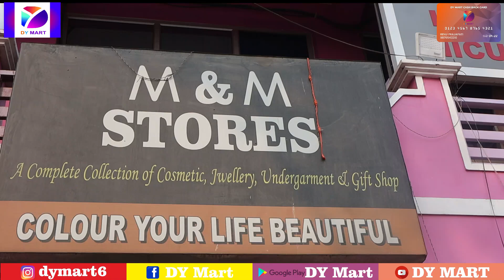Gift item at cheapest price, gift item in M&M Shops / Only ₹25 Imported Gift Items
Only ₹25 Imported Gift Items At Cheapest Price || Gift Wholesale Market Shop , Gorakhpur

Only ₹25 Imported Gift Items At Cheapest Price || Gift Wholesale Market Shop M&M SHOPS Gorakhpur
ADDRESS- Medical Road  gorakhpur

DY Mart- In this channel we provide you always details on these shops in INDIA where you get Best, cheapest, Long Durable item.

WARNING

ये वीडियो केवल मार्केटिंग ज्ञान के ‌‌ उद्देश्य से और आपको भारत की हर उस दुकान के बारे में जानकारी देना जहॉ से आप सस्ता माल ले सकते है। ये चैनल किसी प्रकार का पेड़ प्रमोशन नहीं करता । ग्राहक कोई भी समान खरीदने से पहले अपनी समझ का सहारा ले । किसी भी प्रकार के नुकसान की जीमेदरी ग्राहक की होगी। उज्जवल सिंह या DY Mart किसी भी प्रकार के नुकसान के जिम्मेदार नहीं होगे